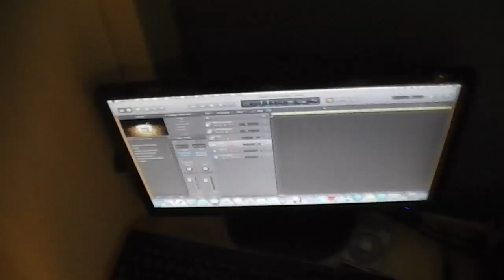Of Mice and Men - You Make Me Sick - Drum Cover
It was the last day of the album... so I did a few different camera angles. I recorded the audio before the video thats why some things are silent. My creativity always wants to shine through when it doesn't need to. That was doucheyyy... but basically I am done with OM&M songs for a longtime... kinda got sick of them after putting everysong on repeat multiple times. But look for a dual cover tomorrow of an AA song. All of the rights to this ongbelong to OM&M, I am not good enough to be in the band... etc. yada yada